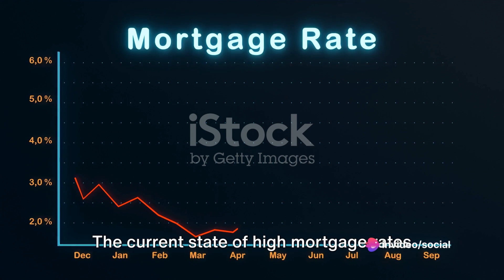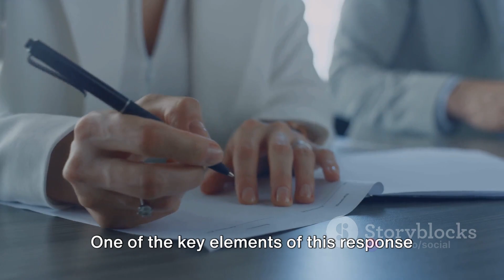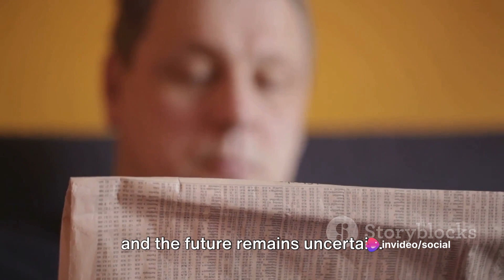High Interest Rates in Canada affecting Homeowners!!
Homeowners may face extremely high interest rates on their mortgage renewals between 2025 and 2025. Homeowners are encouraged to look at their financial health in preparation of mortgage renewals.